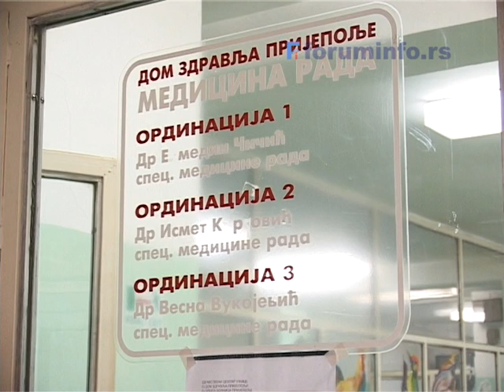Prehlade za vreme praznika - dr Elmedin Cicic